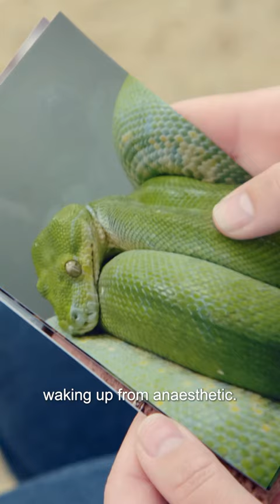Adored Pet Snake's Mystery Illness 🐍 | Bondi Vet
Terry the tree python is covered in nasty abrasions, and Dr Danni fears something far more sinister could be inside the lovable pet snake... 💔🐍 Watch the full story